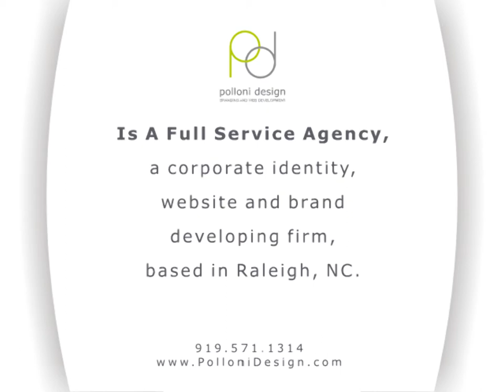Logo Designs by Polloni Design 2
Polloni Design is a full service agency, a corporate identity, website and brand developing firm. The leader in logo development.

Logo Categories for video 2:
Education and Training
Engineering
Financial Planning
Healthcare
Landscape
Marketing
Organizations

Polloni Design is located in Raleigh, North Carolina. We serve business in The Triangle region including Raleigh, Cary, Durham, RTP and Chapel Hill. Our clients are located the United States and Worldwide. The Skype contact is clina.polloni